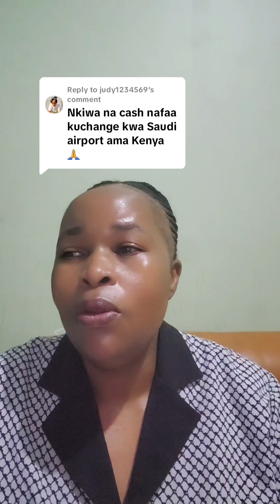WHERE TO CHANGE YOUR GULF RIYALS/DOLLARS SAUDI/GULF AIRPORT OR KENYA?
theluckymumdebranyanchoka saudiarabia middleeast gulfmaids qatarmaids lebanonmaids saudimaids deathinsaudiarabia jobsinqatar,lifeofqatarmaids,salaryofgulfmaids,deathinsaudiarabia,pregnancyingulf,marriageingulf,iraqmaids,middleeast,Saudiarabia,kenyanmaidsingulf,ugandanmaidsingulf,tanzanianmaidsingulf,africanmaidsingulf,nigerianmaidsingulf,gulfcontracts,exitvisa,re-entryexitvisa